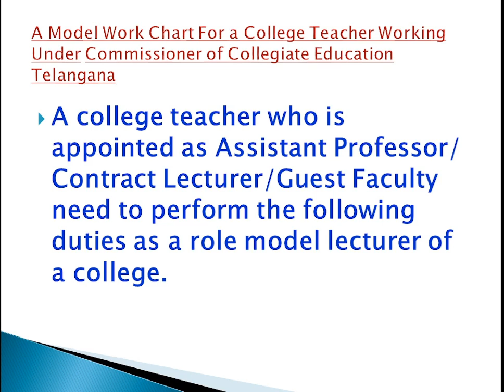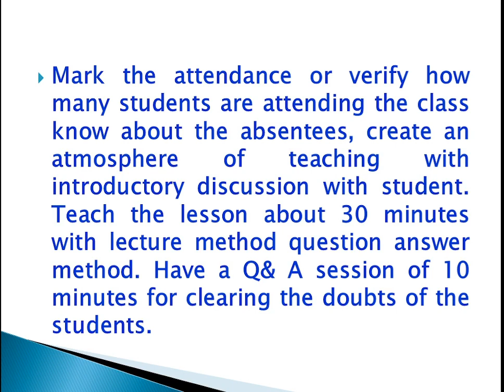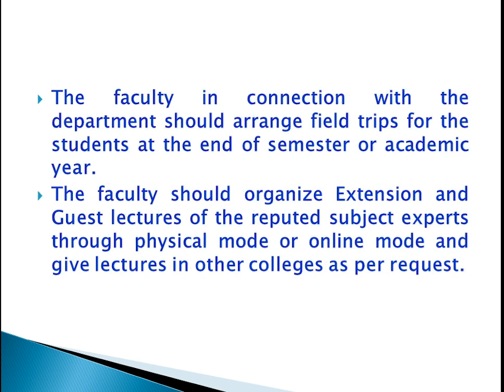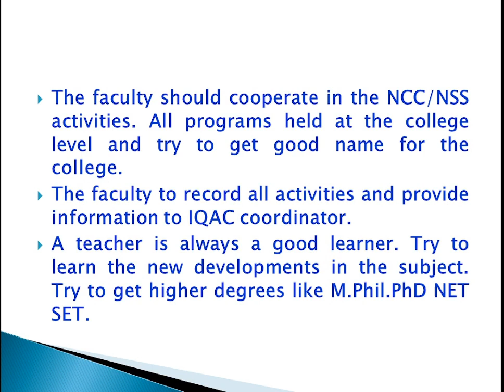Model Work Chart For Degree College Lecturers in Talangana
Prepared by Dr Mohammed Aslam Faroqui
Principal Govt Degree College Zaheerabad